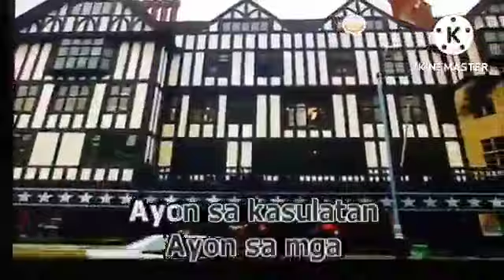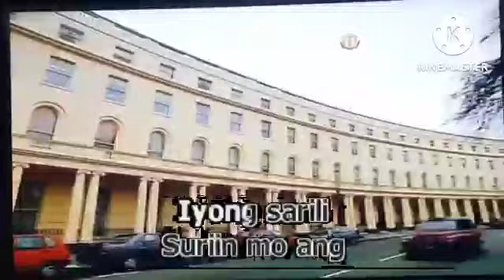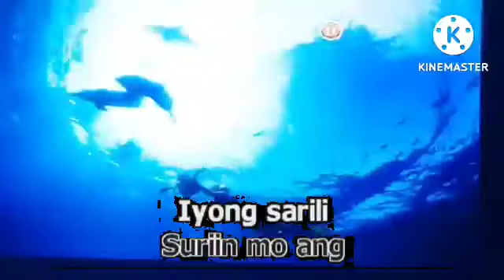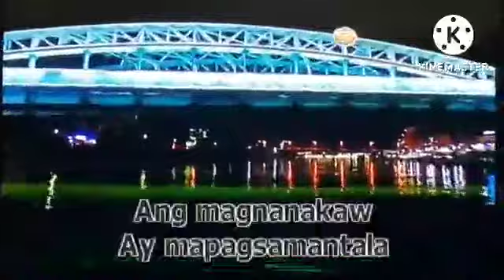Magnanakaw - Asin (karaoke)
@jeromeduca9995 LABAS!

WARNING :
DO NOT STEALING MY VIDEO